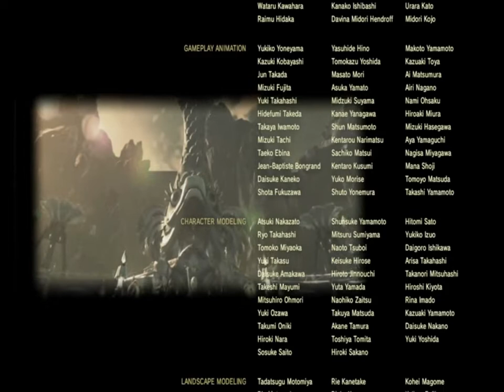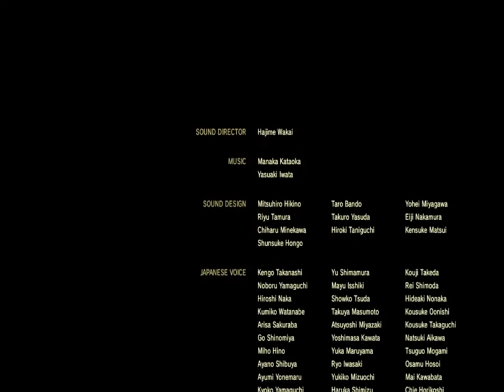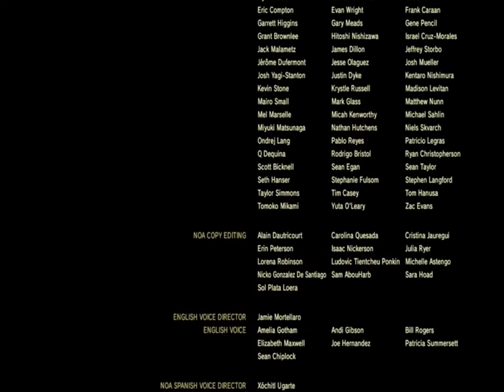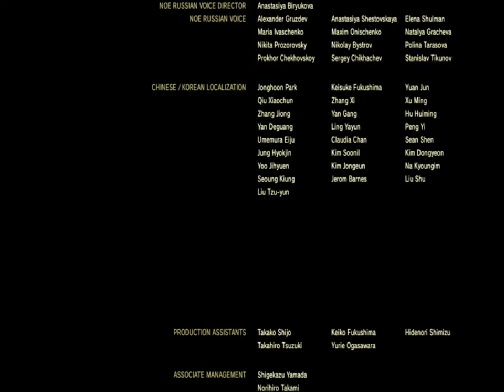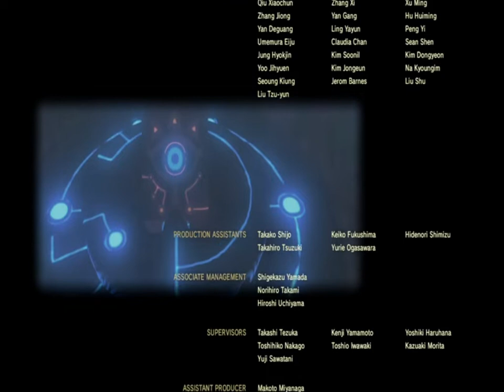Zelda Breath of The Wild GANON le fléau # ganon le fléau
Salut chose promise chose due aussi voici la fin du jeu ZELDA BREATH OF THE WILD sur NINTENDO SWITCH avec le combat ultime face à GANON.